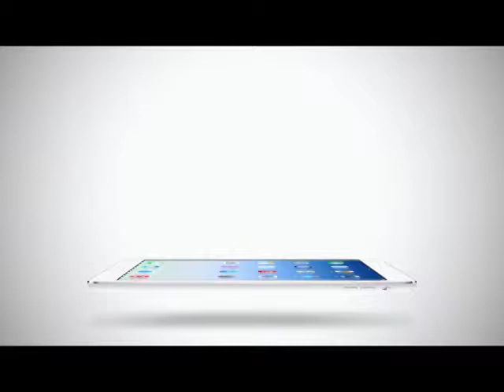Inside News Tonight | 20-04-2558 กรีน เผยสภาพจิตใจ